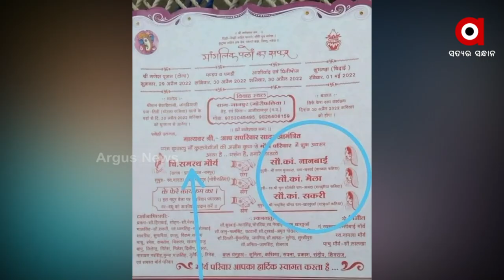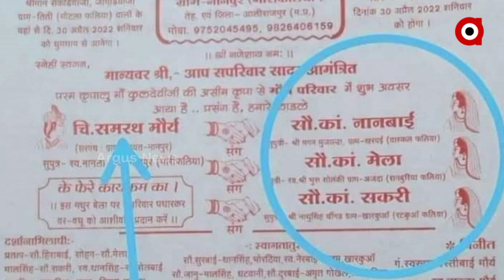ତିନି କନିଆକୁ ଗୋଟିଏ ବର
ଏହି ଅଜବ ପ୍ରେମର ଗଜବ ବାହାଘର ଘଟିଛି ମଧ୍ୟପ୍ରଦେଶରେ। ଏକାଥରରେ ତନି କନିଆଙ୍କ ସହ ବରଙ୍କର ପଡିଲା ହାତଗଣ୍ଠି। ଏହା ଲୁଚାଛପା ବାହାଘର ନଥିଲା। ନିମନ୍ତ୍ରଣ କାର୍ଡରେ ଜଣଙ୍କ ସହ ତିନିଜଣଙ୍କର ବାହାଘର ହେବ ବୋଲି ଲେଖା ହୋଇଥିଲା। ମଧ୍ୟପ୍ରଦେଶର ଅଲ୍ଲୀରାଜପୁର ଜିଲ୍ଲାରେ ହେଲା ଏହି ବାହାଘର।